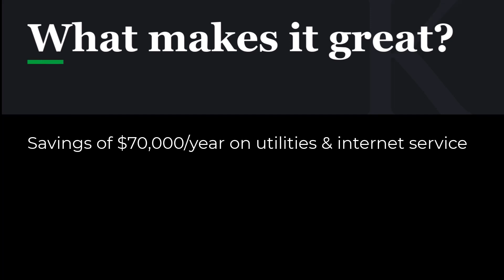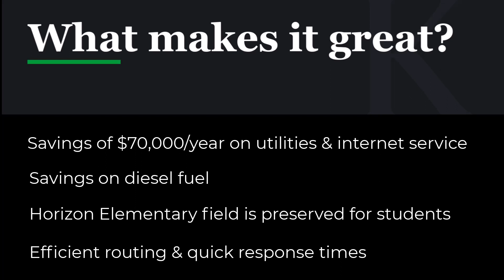April 4, 2023 No Tax Rate Increase General Obligation Bond Transportation Facility Project